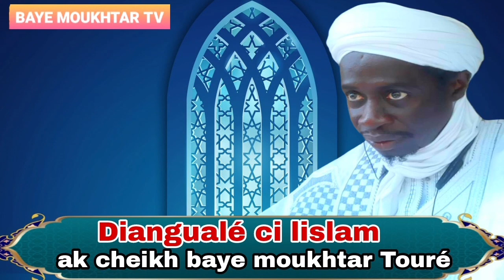Diangualé si lislam AK cheikh Baye moukhtar Toure